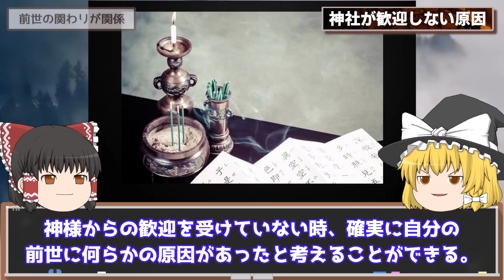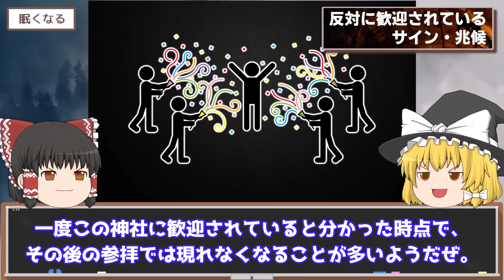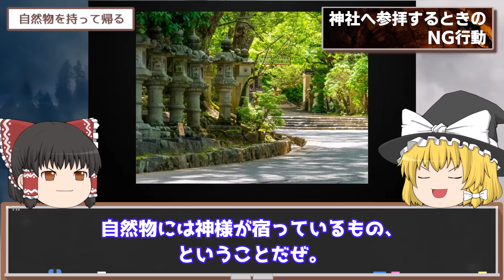【ゆっくり解説】知らないとヤバい…「神社」からの拒絶＆歓迎サイン25選を解説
【ゆっくり解説】知らないとヤバい…「神社」からの拒絶＆歓迎サイン25選を解説します。
日頃の感謝の気持ち、そして健康に生活する上で、神社へのお参りに足を運ぶ方も多いのではないでしょうか？
しかし、神社へ出向き、神様へのお参りを行う際も、なぜか神社から歓迎されていないサインを受けることがあります。
今回は、お参りのために神社へ訪れるも、歓迎されていないサインや兆候について、また、そのような状況の中で神社へ行く時に注意点や歓迎されない原因について、様々な情報を徹底解説していきます。